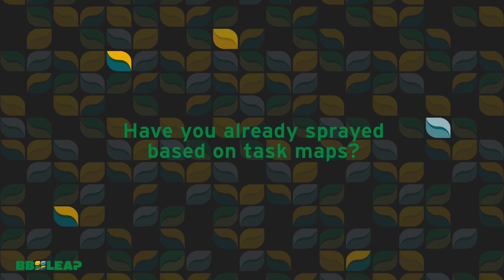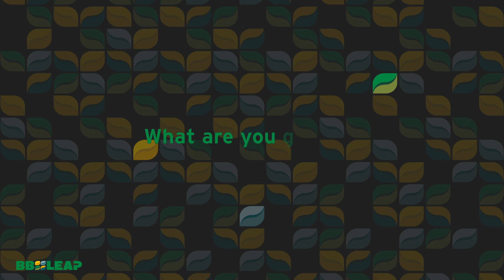Spraying task maps - Van Leeuwen Boomkamp (English)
Pieter is running his farm right next to Betuwe, a protected nature park in the Netherlands. He farms over 87 different fields covering a total of 140 hectares. “I’m farming a few large fields, but mostly postage stamps”.

My fields have corners and I have lots of turns. I thought ‘this should be done differently”. I have been looking for a good spray system for a while, but no one could convince me.

Now, it is his second season, and sprayed over 3000 hectares with LeapBox. Partially based on task maps using soil scans and drone data, but also regular blanket spraying.